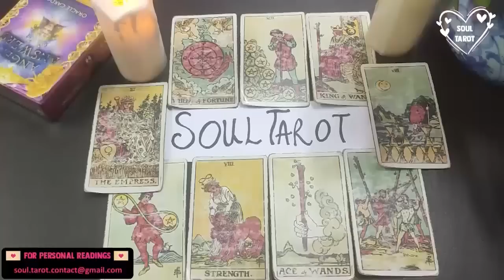TAURUS 💕 LET THEM COME TO YOU DON'T MOVE THEY ARE ABOUT TO CHASE 💁🏻‍ SEPTEMBER 2022